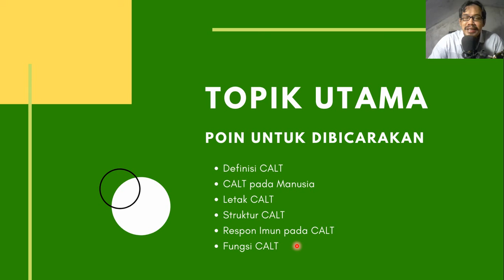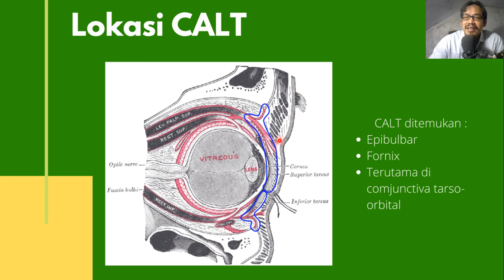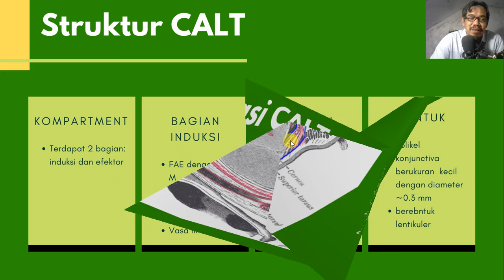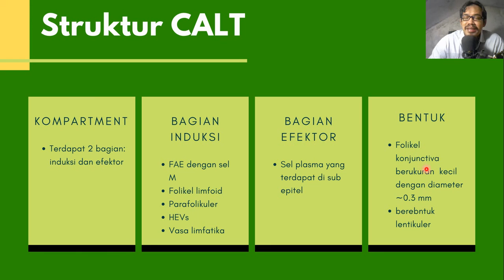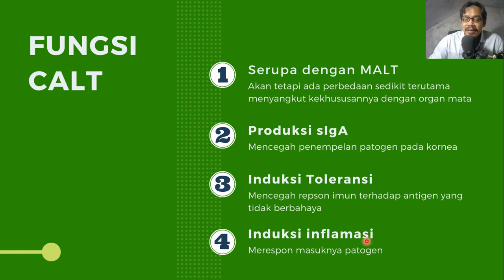CALT (Conjunctiva-Associated Lymphoid Tissue )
Melanjutkan pembahasan MALT. Saat ini dengan topik CALT (Conjunctiva-Associated Lymphoid Tissue ). Pembahasan meliputi: Definisi CALT, CALT pada Manusia, Letak CALT, Struktur CALT, Respon Imun pada CALT, dan Fungsi CALT.